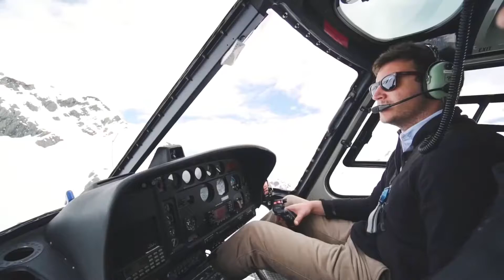恋した時に聴きたい曲💓恋したくなる曲 💓 ラブソング メドレー 2020 ♥♥ 恋愛ソング ラブソング 名曲 メドレー 2020年8月